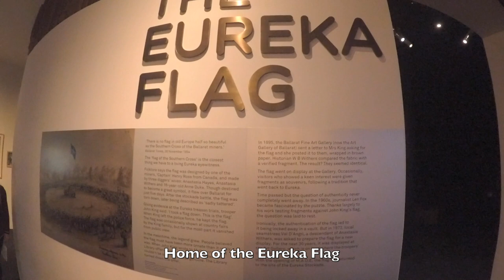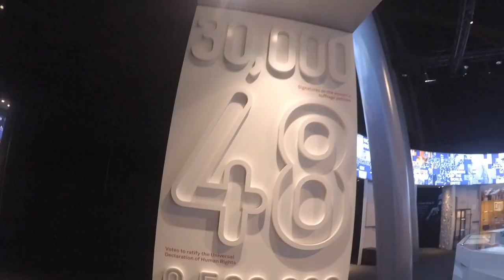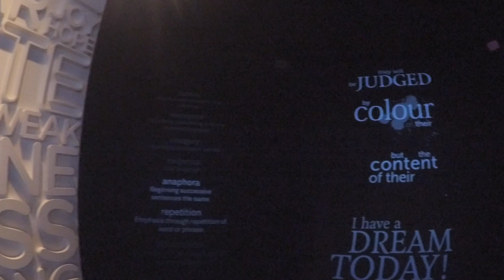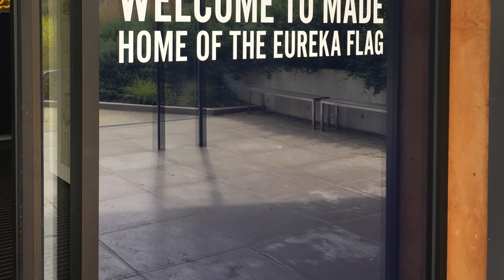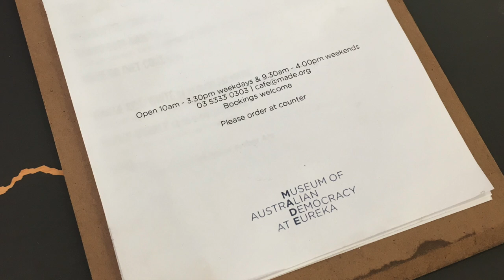MADE Ballarat Museum of Australian Democracy at Eureka.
Take a visit to MADE Ballarat. Museum of Australian Democracy at Eureka.

Featuring the song Hands by Jewel